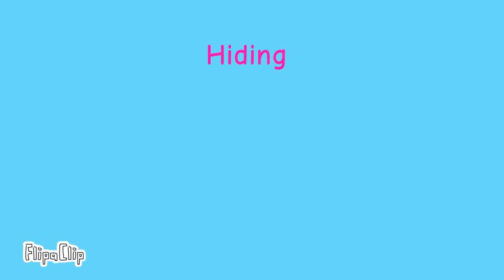Hiding In The Blue Meme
This is abt my cat and her daily life when da world ends